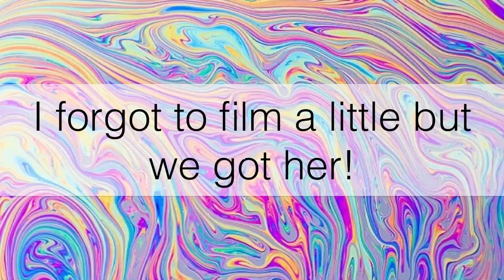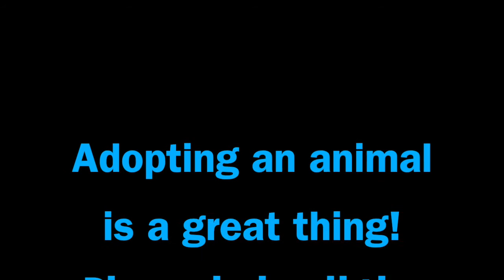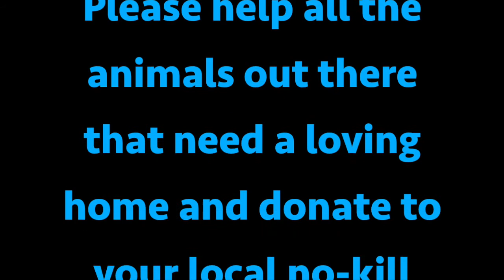Vlog 4 | Puppy Preparation & Getting A Puppy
∆Getting A Puppy!

Please, if you are looking to add a new member to the family, think about adoption first :) If you want to help out in any way, donate to your local no-kill shelter to show your support!

Team BeHappyBeCrazy